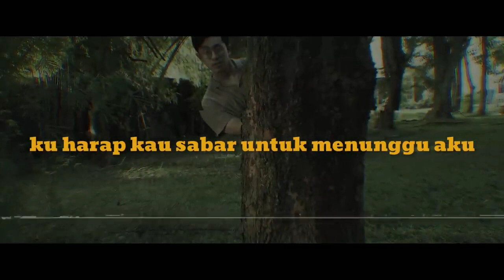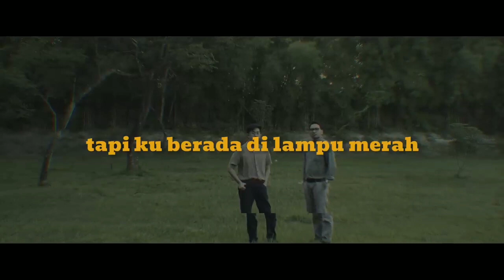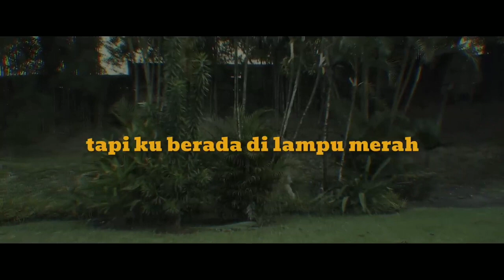THE LANTIS - LAMPU MERAH KARAOKE ORIGINAL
boleh request lagu favorit kalian di kolom komentar 🙂